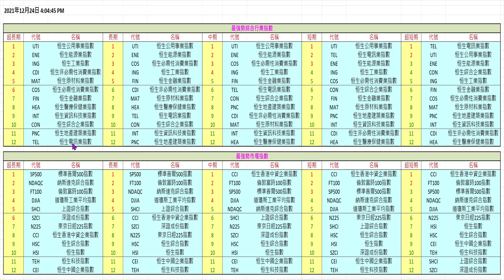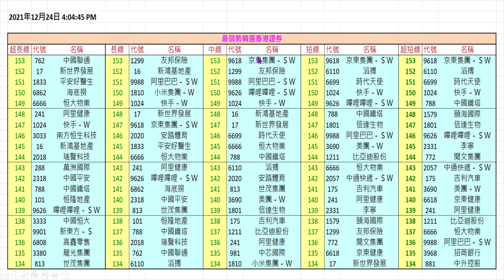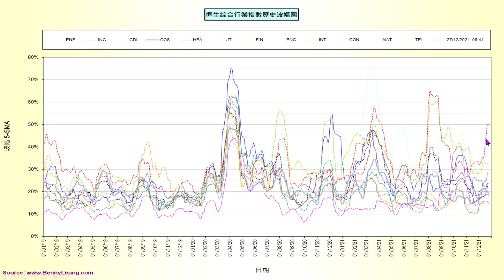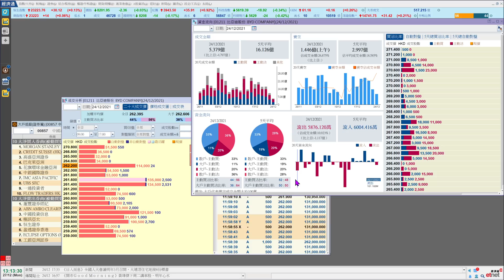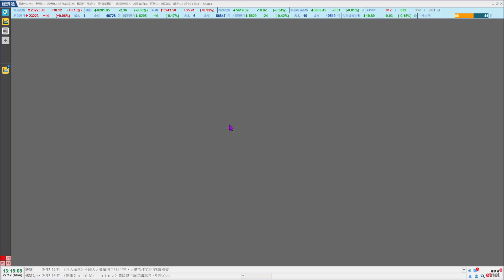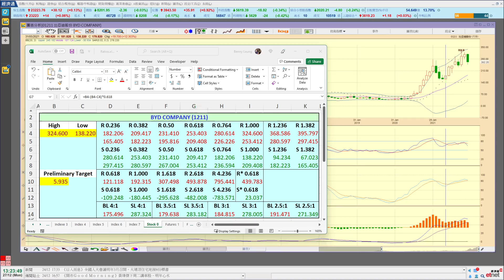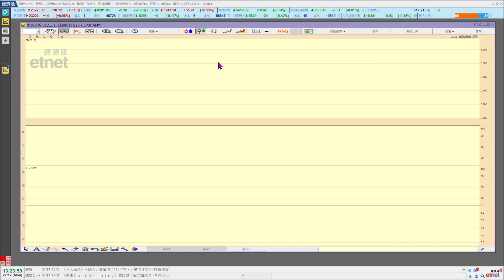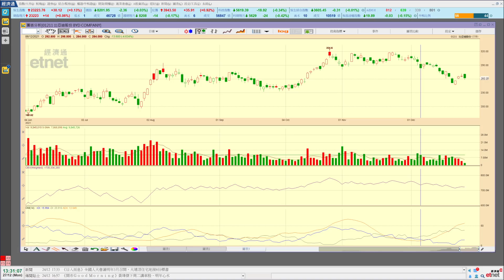港股先跌後升居多，比亞迪股份(01211)中期調整機會大│首席心戰室│投資必學│經濟通首席顧問梁業豪│2021-12-27｜投資 港股 技術分析│etnet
【時間分段】
00:00 片頭
00:10 節目開始
12:27 比亞迪股份 (01211)

【內容簡介】
港股的歷史波幅從早前低位顯著回升，相估預期下月會出現的明確後市方向會得到足夠的動力支持。比亞迪股份 (1211) 的長期升浪有跡象已經明顯告一段落，現正進行中期調整；因此，現仍持貨者宜暫時轉持其他強勢股。